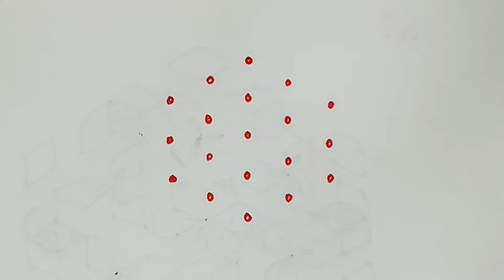🌹Sikkukolam5dots🌿5to3dotssikkukolam🌿5dots 🌿sikkukolam🌿nelikolam🌿mellikamuggu🌿chikkukolam🌿kambikolam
Hi friends,

In my channel I would like to upload different types of Rangolikolam and you can find all rangoli kolam designs  like..

kolam
rangoli
muggulu
kolam with dots
chukki rangoli
muggulu rangoli
dots rangoli
dots kolam
kolam muggulu
muggulu
dots kolam design
kolangal
kolangal with dots
rangoli designs
muggulu designs
kolam designs
easy rangoli
daily kolam
daily kolam design
dailu rangoli design
beginners rangoli
beginners rangoli design
beginners easy rangoli design
beginners step by step rangoli design
beginners kolangal
beginners kolam design
rangoli kolam
rangoli kolangal
simple rangoli
apartment rangoli design
traditional rangoli design
trending rangoli design
google
viral rangoli design
chukkala muggulu
latest rangoli
latest rangoli designs
unique rangoli
freehand rangoli
how to make kolam design
chukki rangoli design
muggulu design
muggulu simple
muggulu rangoli
muggulu rangoli kolam
navratri rangoli
peacock rangoli designs with colours
dhanteras rangoli
easy rangoli for dhanteras
small rangoli for dhanteras
sanskar bharti rangoli
sanskar bharti
sansjar rangoli simple
rangoli for laxmi pooja etc..